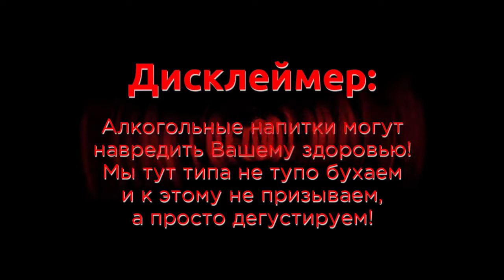Craftohooligans | REDNECK | Охота крепкое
В рамках программы Craftohooligans, вместе с несравненной Тиффани Зауэр, отмечая пост-helloween и локдаун, дегустируем праздничные напитки "REDNECK" от  пивоварни AF brewery и обещанная проба "Охота крепкое" от бомжей каких-то.
Сорян за брак по картинке, факир был не в себе после всего ((